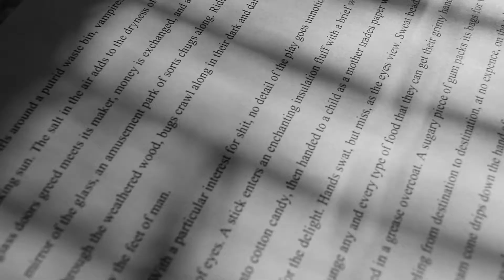Teen Angst pt.II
Video: Teen Angst pt.II
Song: Watsky - Stick to Your Guns
Location: Iowa City, Iowa